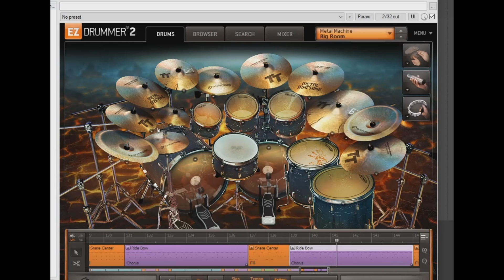PERFECT! 140BPM Metal/Rock Drum Track Half-Time Beat Ez-Drummer 2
This is a drum track I created with Ez-Drummer 2 using the 21st century metal. The track goes verse/chorus/verse/chorus/bridge/2xchorus. I mixed the beat and mastered it for optimal sound. I hope you create something great with it.